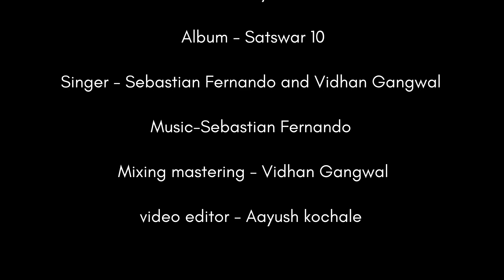Hosana original Pavitra Mass Hymn -Fr.Selvin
Satyaswar 10
Singer Sebastian Fernando

Lyrics and composition by Fr.Selvin
Production House -satprakashan
Producer - Fr.Babu SVD
CEO- Fr.Anthony Swami SVD
Album - Satswar 10
Singer - Sebastian Fernando and Vidhan Gangwal
Mixing mastering - Vidhan Gangwal
Video editor - Aayush kochale

Special thanks credits- Pexels/mixkit